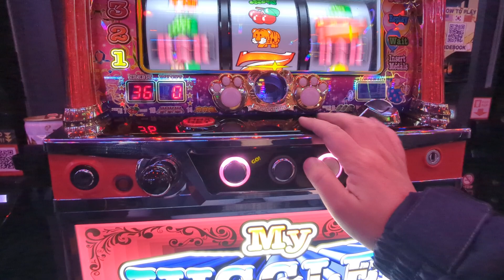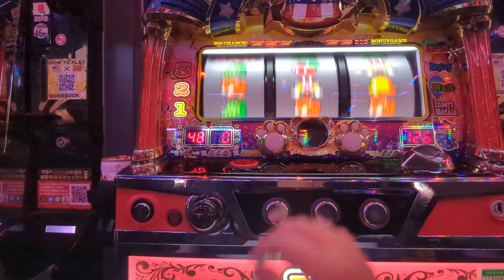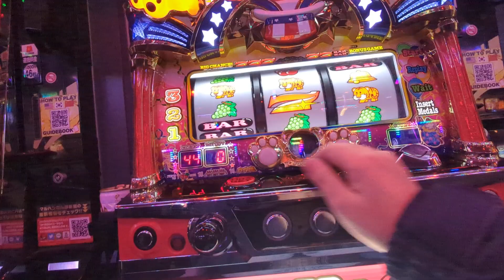3連（´・ω・`）